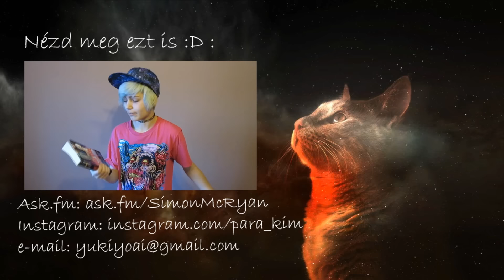🙊Túl sok információ rólam /TMI TAG/😁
ÜVEGVÁROST OLVASOM SRY
Sziasztok! Először is elnézést a rossz fókuszért és azért, hogy ilyen sötét van, de nem volt fény. :c
Mindenesetre remélem tetszett nektek a videó. Egy darabig nem is lesznek ilyenek kérdezz-felelek témás cuccok. :D Egy időre letudtam őket ezzel a videóval.
Találkozunk a következő videómban!